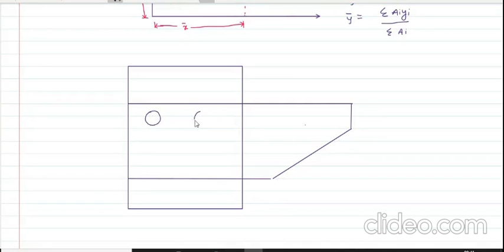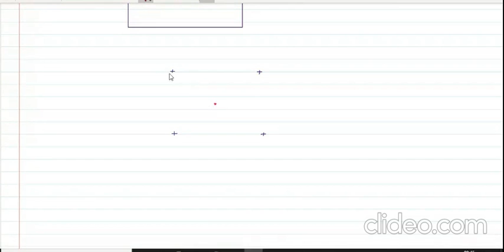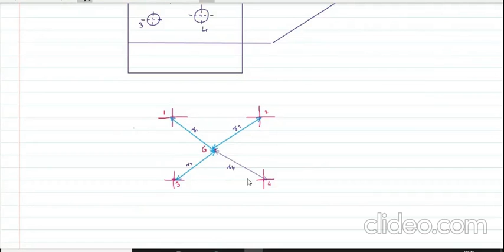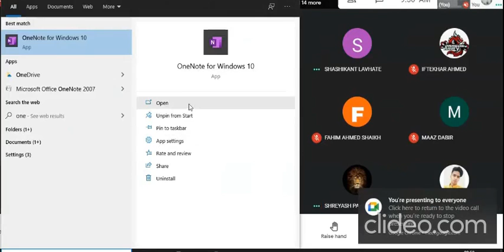Design of Bolted joint MD I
Machine Design